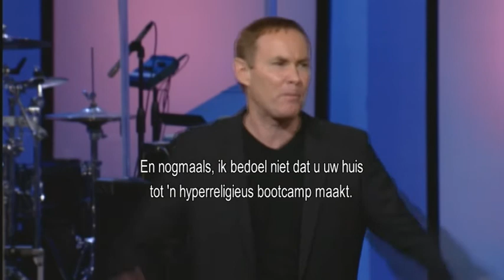Vaten van eer, oneer, genade en toorn (29 april 2012) – Bayless Conley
In deze preek beschrijft Bayless Conley vier verschillende aspecten van het leven die de apostel Paulus in het Nieuwe Testament vertegenwoordigt.